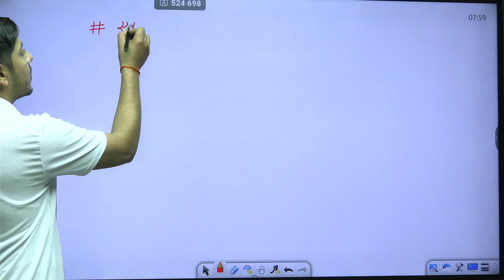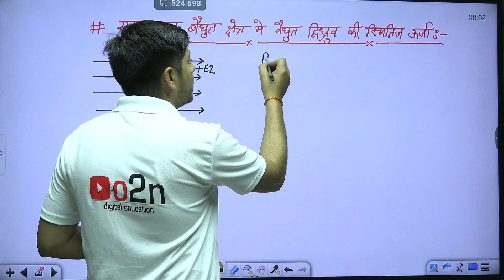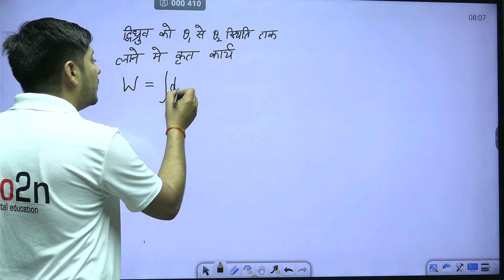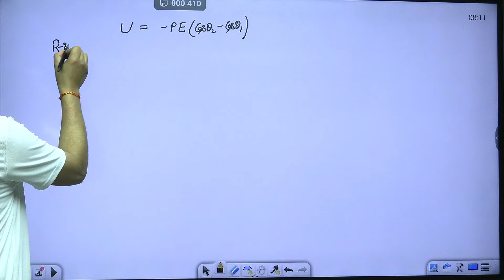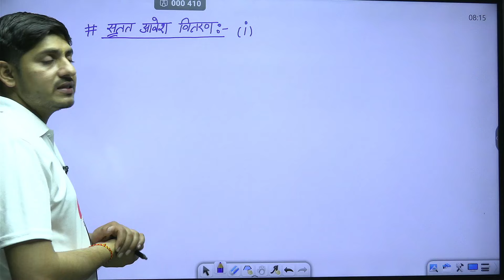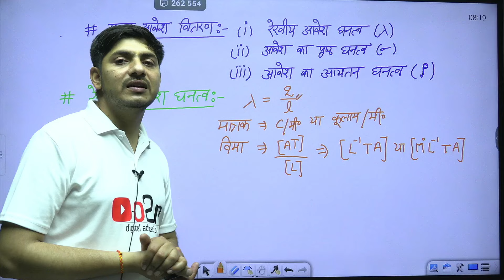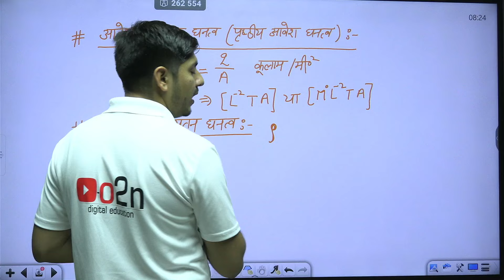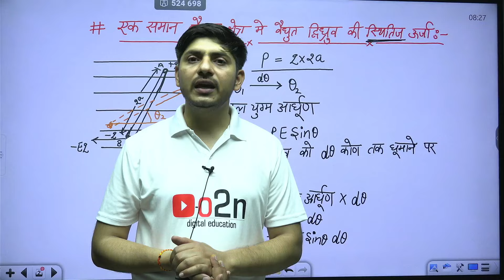Class 12th|Physics|वैद्युत आवेश तथा क्षेत्र|le- 7|विद्युत द्विध्रुव के स्थितिज ऊर्जा |By Sandeep Sir